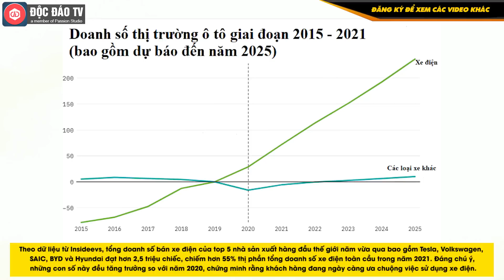Thế Giới Có Thiếu Xe Điện Như Lời Chủ Tịch Phạm Nhật Vượng Nói ?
Mới đây, Tập đoàn Vingroup – CTCP (Mã: VIC) đã tổ chức đại hội đồng cổ đông thường niên năm 2022. Tại đây, Chủ tịch Vingroup Phạm Nhật Vượng đã có buổi trả lời các cổ đông về những vấn đề liên quan đến hãng xe VinFast.

Tại đây, ông Vượng cho biết Vingroup khẳng định đang ngày đêm nghiên cứu phát triển sản phẩm, đồng thời tiết kiệm từng đồng, từng hào để phát triển cho VinFast. Bên cạnh đó, ông cũng nhấn mạnh rằng ở thời điểm hiện tại, thế giới đang rất thiếu xe điện, nên chỉ cần có xe là thắng, là có thể bán được.

“Ở thời điểm hiện tại, có xe là thắng, là có thể bán được”, Chủ tịch Vingroup nhấn mạnh.
00:00 Intro
00:23 Nội dung chính